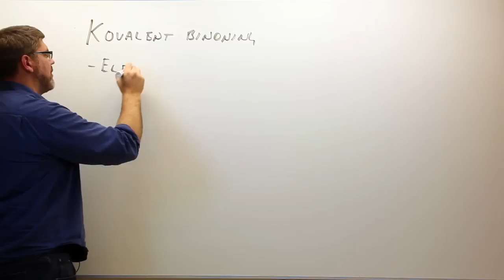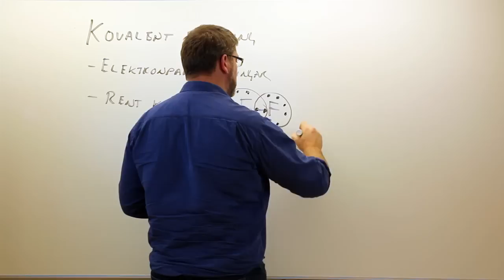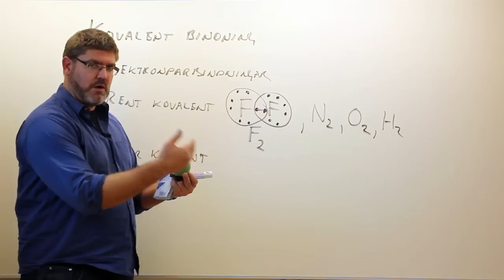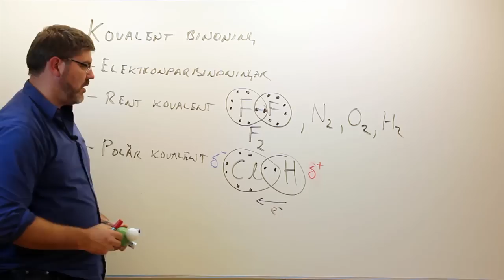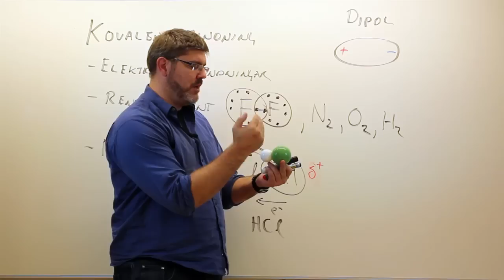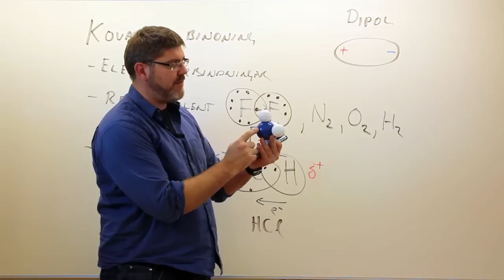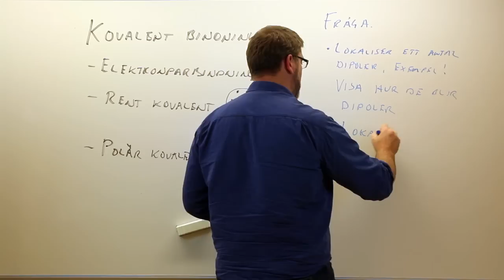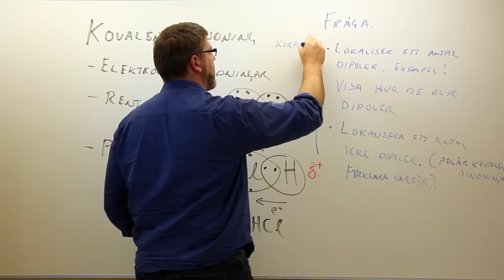Kovalent, polär kovalent, dipol